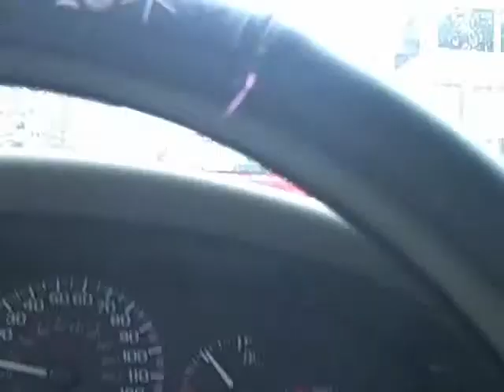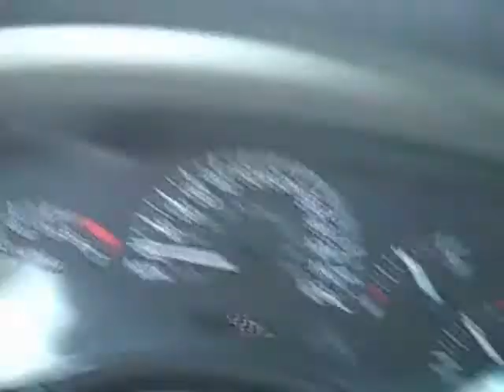more snow!!!!!!!!!2-22-2010 Day 271